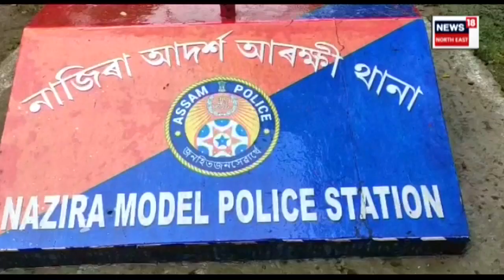House Help Assaulted By Police in Nazira : খোদ আৰক্ষীৰ ঘৰতে নিৰ্যাতিত হ’ল বনকৰা মহিলা | N18V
House Help Assaulted By Police in Nazira | এইবাৰ খোদ আৰক্ষীৰ ঘৰতে নিৰ্যাতিত হ’ল বনকৰা মহিলা। গাত গৰম পানী ঢালি, বাথৰুমত ভৰাই অকথ্য নিৰ্যাতনৰ অভিযোগ SDPO শুভলক্ষ্মী দত্তৰ বিৰুদ্ধে। ঘটনাৰ উচিত তদন্তৰ দাবী আটছাৰ।
News18Assamoriginals n18oc_crime